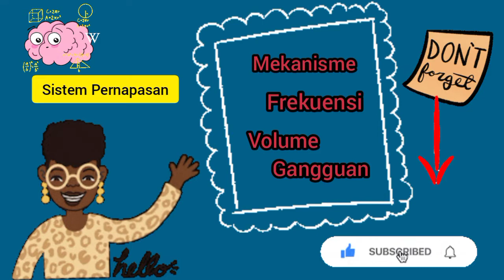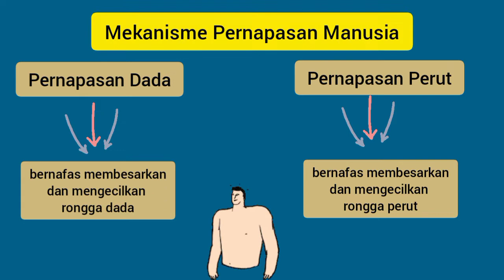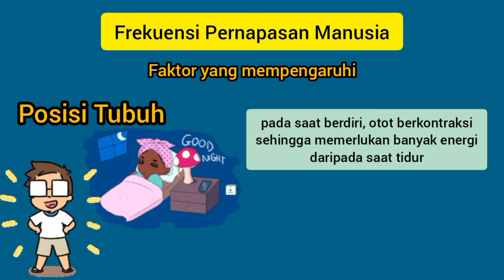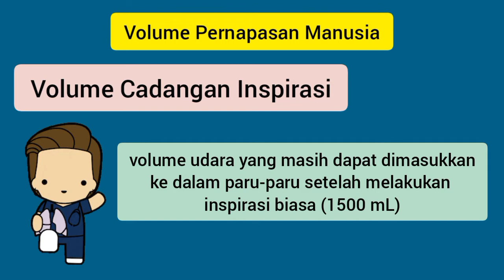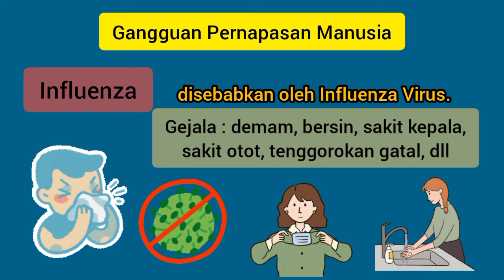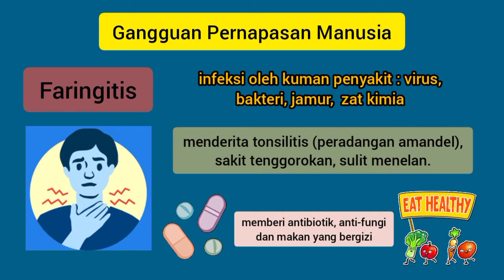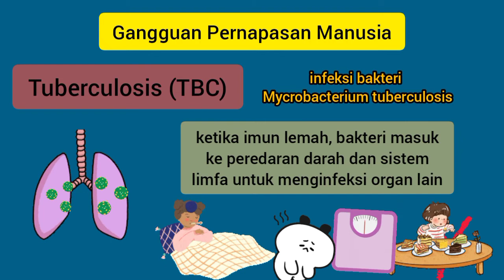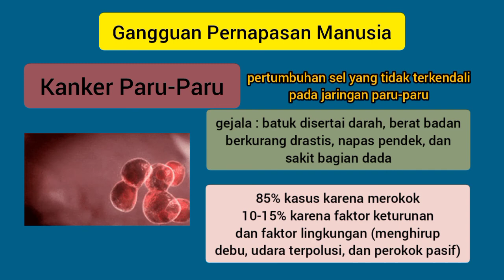Mekanisme, Frekuensi, Volume dan Gangguan Sistem Pernapasan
Pada video ini kita akan belajar mekanisme pada pernapasan, faktor apa aja sih yang mempengaruhi frekuensi penapasan, kapasitas paru-paru kkta serta gangguan apa saja yang dapat terjadi pada sistem pernapasan manusia. Selamat belajar, maaf jika ada kesalahan dalam penjelasannya 😇🤗